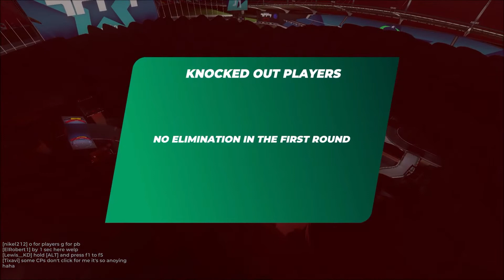Vom Fachwissen über Baugeräte --- TrackMania COTD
Moinsen und Herzlich Willkommen zu einem neuen Anlauf von TrackMania Cup of the Day!

Nachdem ich nun alle Abiklausuren hinter mit habe hatte ich mir wieder einmal in den Kopf gesetzt, mich aktiver auf YouTube zu konzentrieren, sodass ich nebst meiner wie gewohnt fail-angereicherten Leistung in TrackMania auch die Aufnahme mitlaufen ließ und den 35 Minuten Kloss anschließend zu einem gut portionierten, 17 minütigem Video verarbeitet habe.
Nach der Visuellen kreirung des Thumbnails sowie der anrichtung des Videos mit allen Bestandteilen wie z.b.: diesem Text hier bekam ich Hunger, was allerdings den Ramen für diesen Infotext sprengen - pardon, überfüllen, würde.

Mit diesen gedanklichen Ausuferungen und einem gehörigem Schluck Eistee wünsche ich also viel spaß! Und, wie man so schön sagt; haut rein!